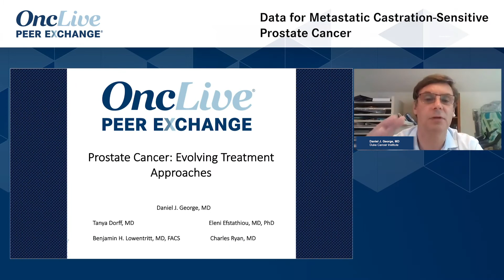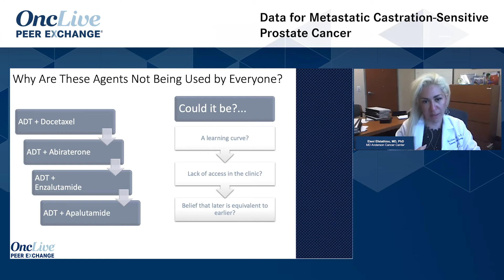Data for Metastatic Castration-Sensitive Prostate Cancer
Eleni Efstathiou, MD, PhD, comments on the shift to earlier use of chemotherapy and novel androgen receptor (AR)–targeted therapy based on recent data for metastatic castration-sensitive prostate cancer.